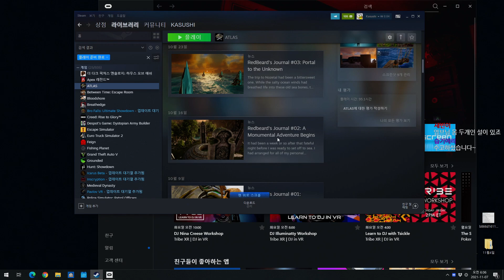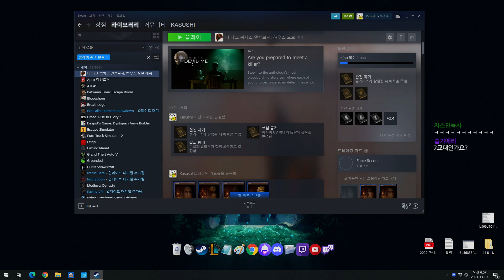스트리머 서버 적응기 : (10화) 아틀라스 - 하세 게임방송 [21년 11월 6일]